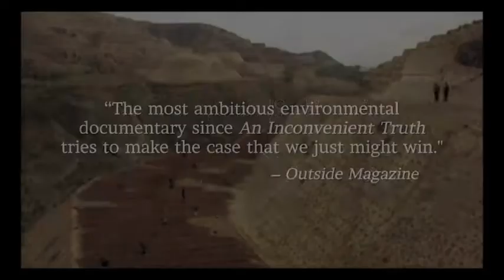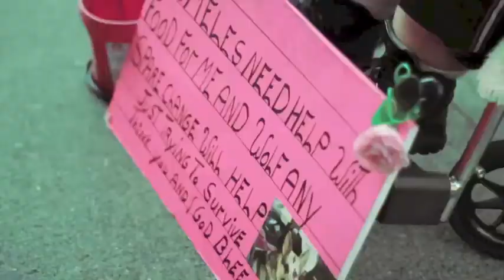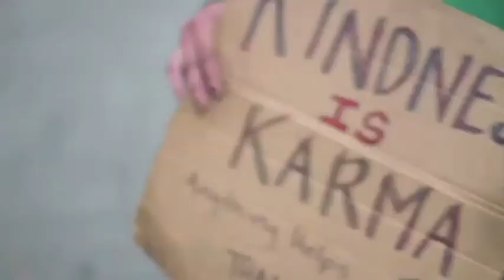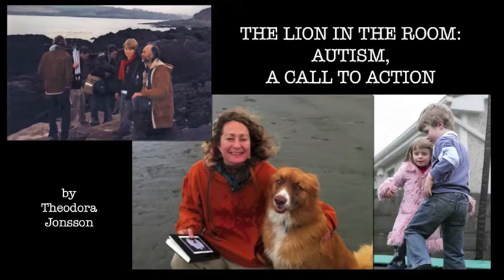Celluloid Bainbridge 2013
Established in 1998, Celluloid Bainbridge Film Festival is a free, all day screening of films with a Bainbridge Island connection. The films must be filmed on Bainbridge Island or feature a past or present Bainbridge Islander in the cast or crew. The goal of the festival is to bring the Bainbridge community together to learn about and celebrate local filmmakers, both established and aspiring, and provide a venue for the filmmakers to share their work with their community.